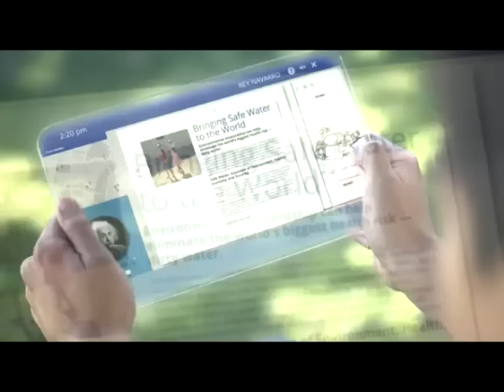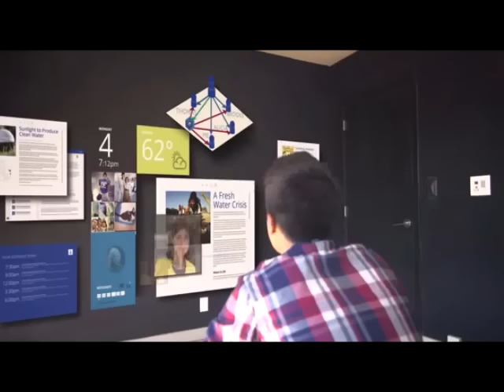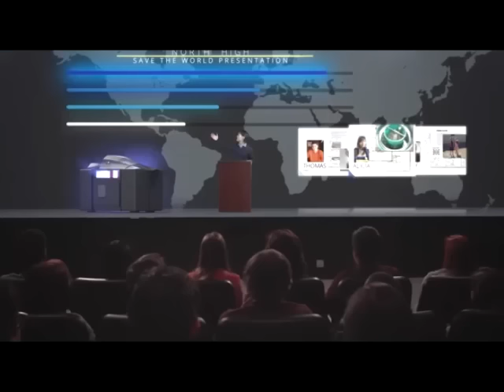Art Vision for the Future of Learning. What will the school of the future look like?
Art Vision for the Future of Learning.  What will the school of the future look like? The future of education technology.  Using games and simulations,  is highly engaged with a performance assessment, which requires him to apply higher-order thinking skills to work through thematically - linked activities set in real-world contexts.